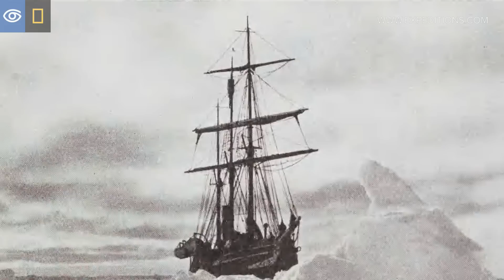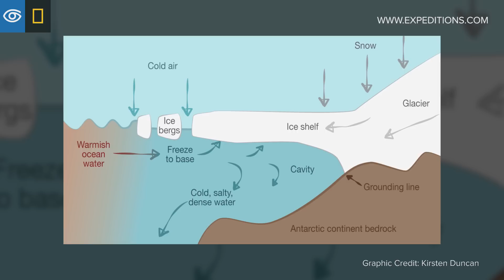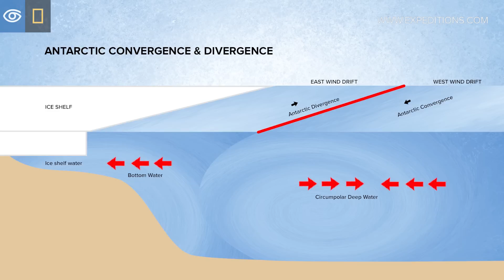Antarctica Deep Dive Webinar | Lindblad Expeditions-National Geographic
Join us for an in-depth exploration of Antarctica as a geography: its geology, wildlife, and human history.